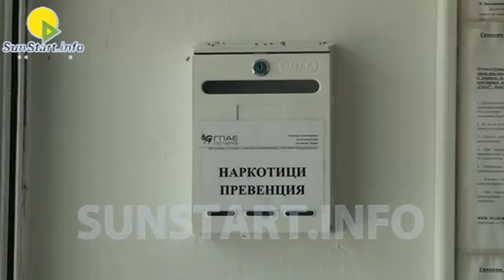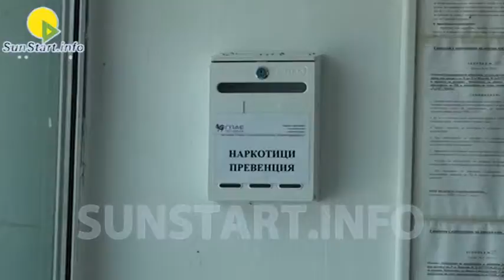Кутии за превенция за наркотици в Бургас